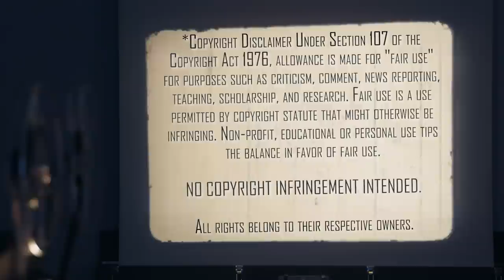The Secret of My Success (1986) | Movie Reaction | First Time Watching | What's His Secret?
Thanks to Christi + Patrick for the Special Request! We both check out the Michael J Fox romantic comedy, The Secret of My Success (1986). Here's our reaction to our first time watching.

Our Mailing Address:
100 24th St West Ste 1 #3072
Billings, MT 59102